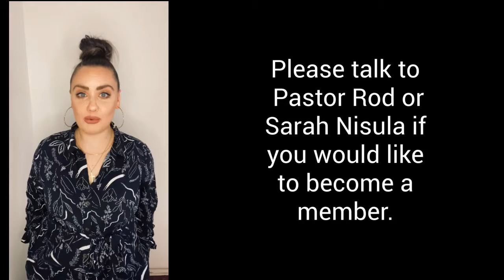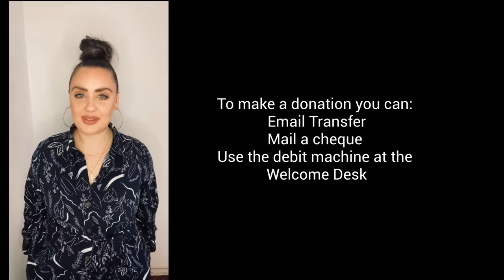April 17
Weekly Updates for North Douglas Church